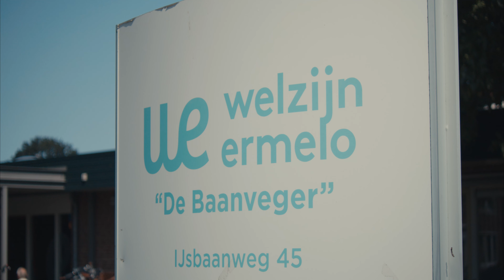DE BAANVEGER - PROMOTIE FILM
FILM BY: MORRIS CHARLIE PRODUCTIONS